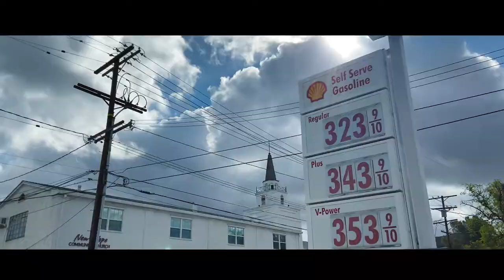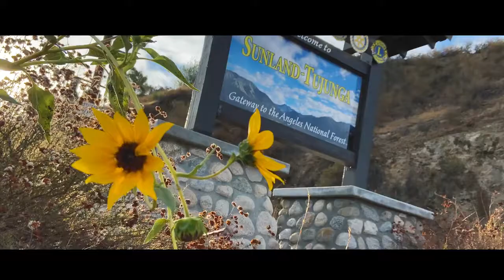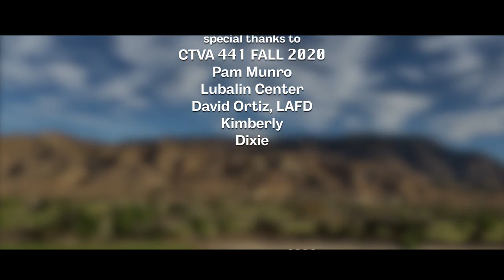The Hog Farm Documentary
A documentary about the history of the Hog Farm that once was located located in Sunland-Tujunga.